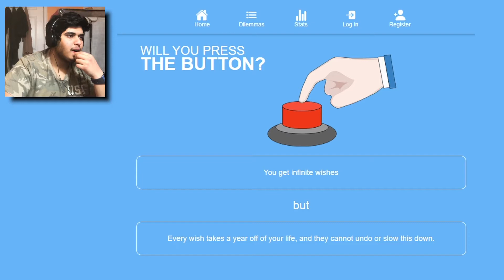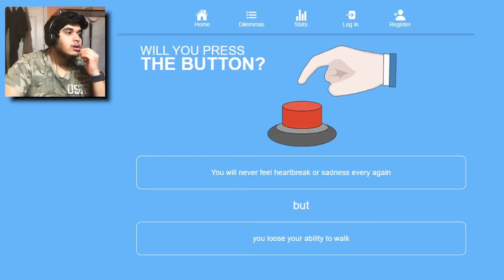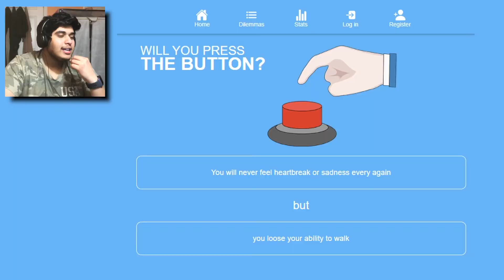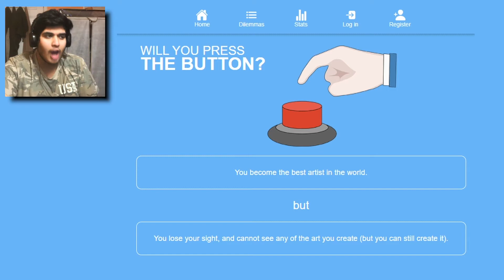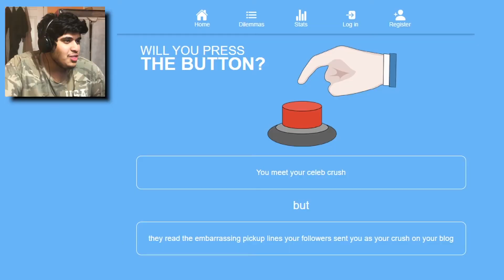Will You Press The Button?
SOCIAL MEDIA